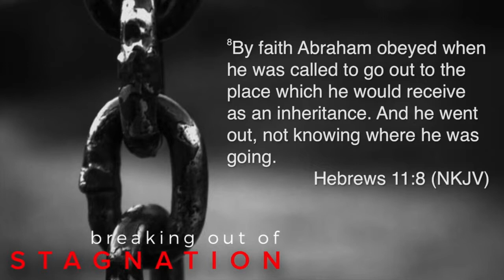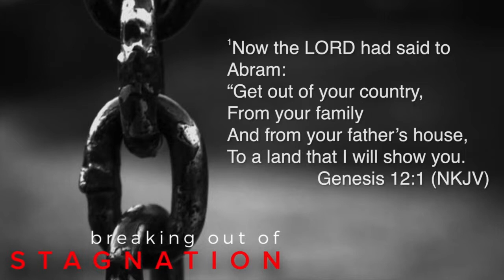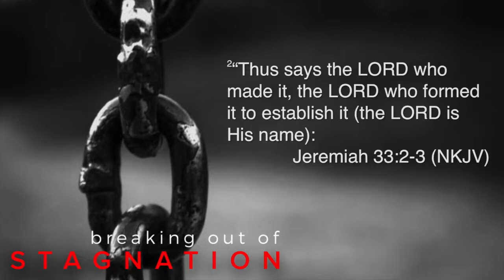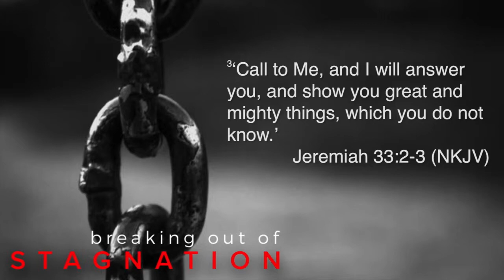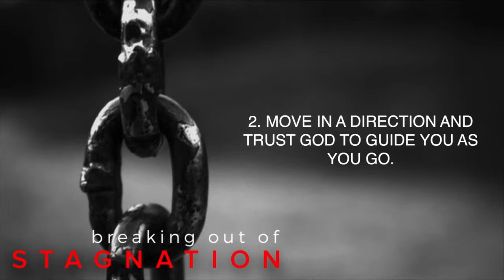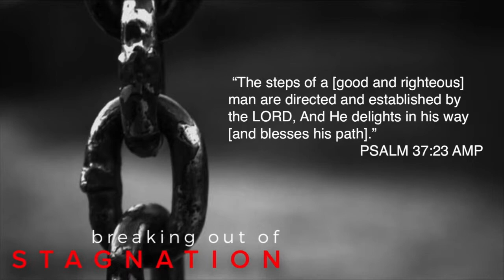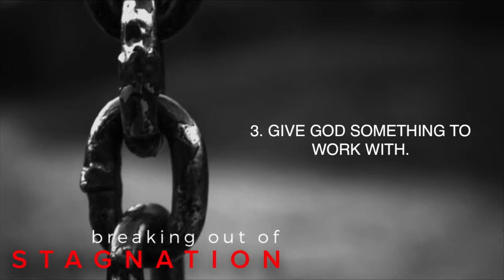Breaking out of Stagnation - James Monaghan